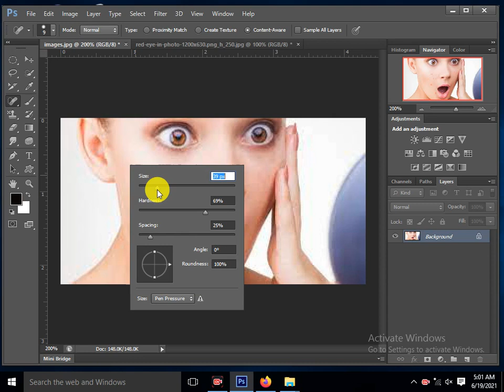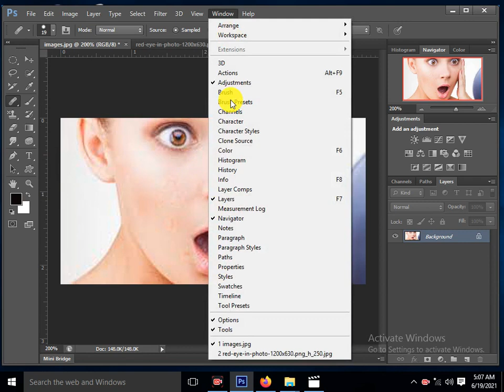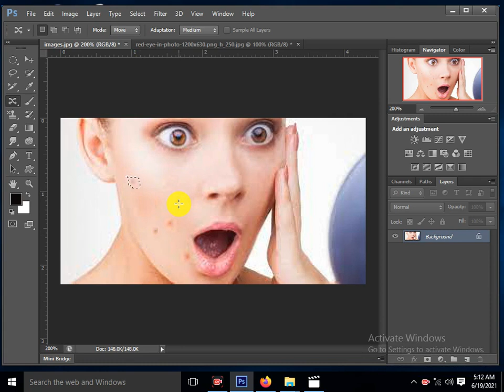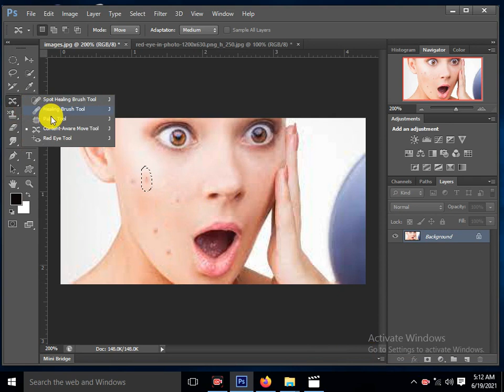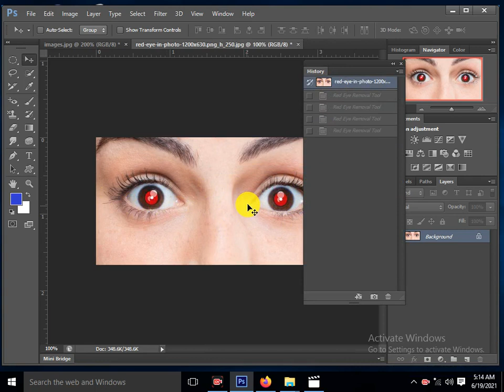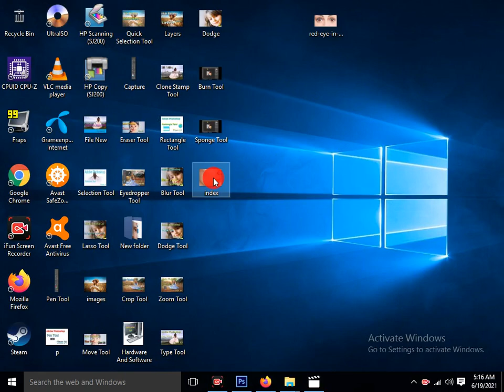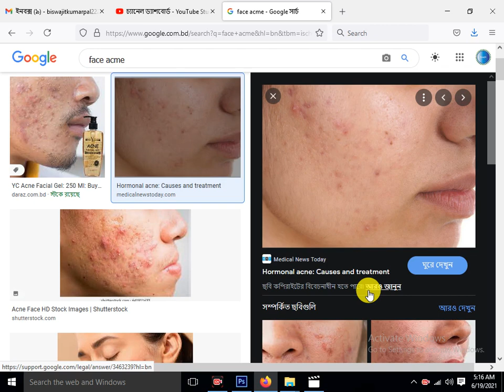Spot Healing Brush Tool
Spot Healing Brush Tool. How To Image Spot Hill. Healing Brush Tool, How To Remove Spot. How To Usage Patch Tool. How To Usage Content Aware Move Tool. How To Remove Red Eye Too.